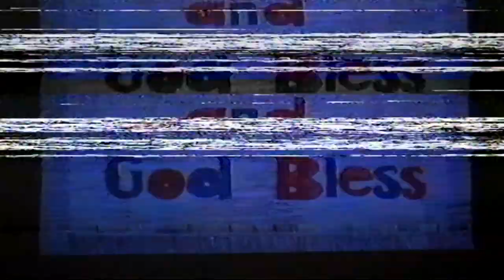Aquinas Catholic College Southport - Class of 91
Video played at Graduation Night made by Mr Caughley of photos taken throughout the year on the school camera.